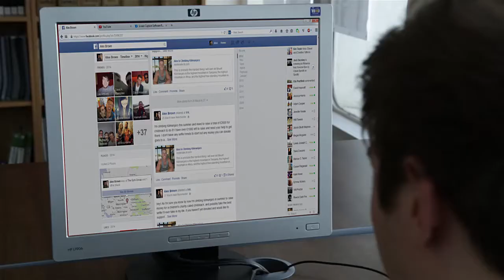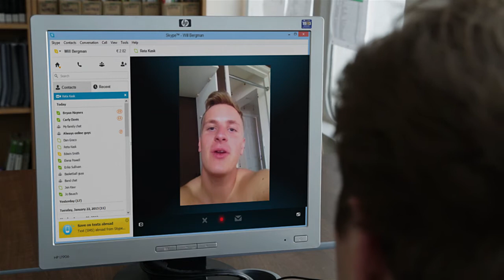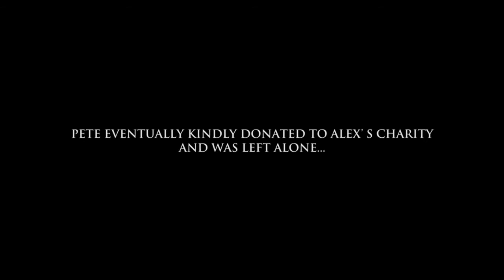The Charity Guy | TP Shorts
Alex has already left for Mount kilimanjaro, so please donate and wish him luck!

Extra special thanks to Antonia who did the incredible sound design and Sam who did the sweet music for this video!

*this video was not funded by childreach, we're simply trying to raise money for a good cause